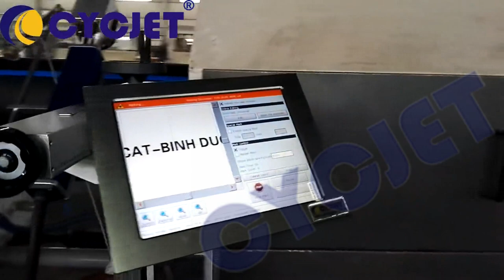CYCJET LF30F Black HDPE Fly Laser Printer/Laser Coding Machine/Laser Jet Printer/Laser Engraver